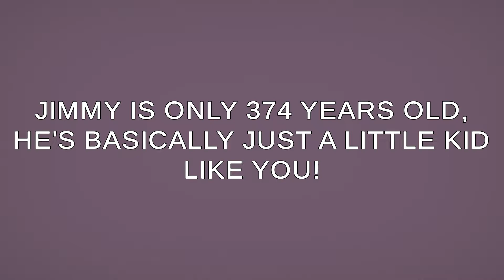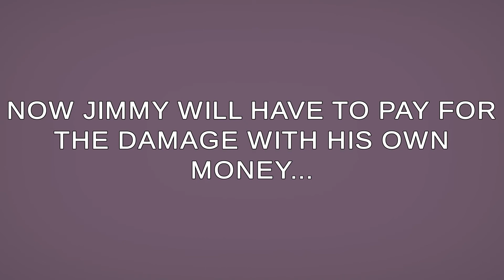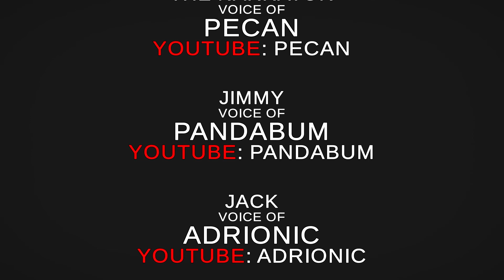3 SCARY GAMES (Zian Edition)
Based off Markiplier's series with the same name. Here's the link to a playlist that contains several videos.